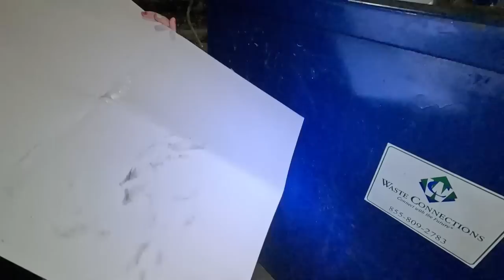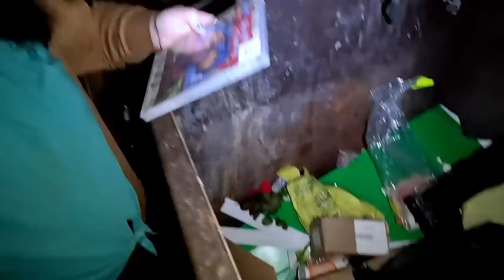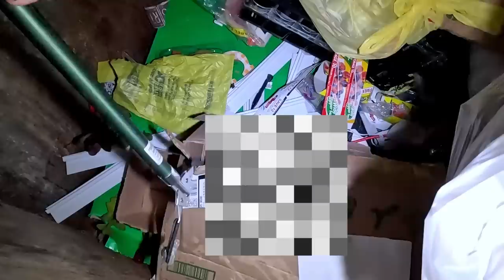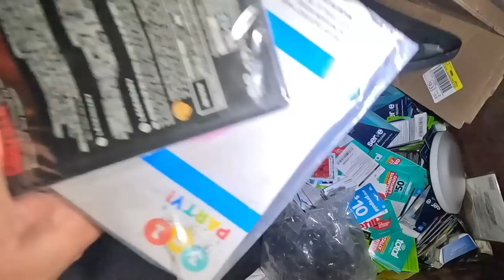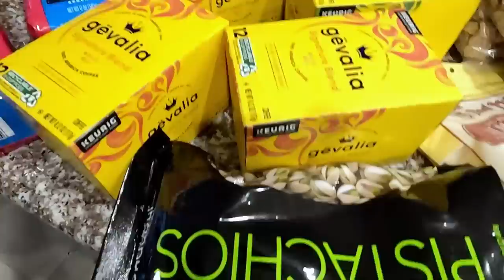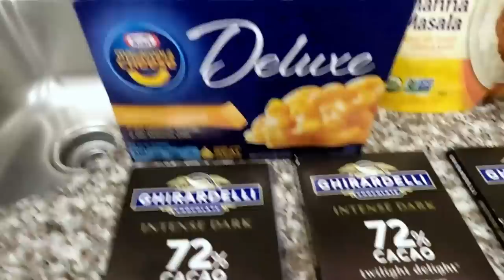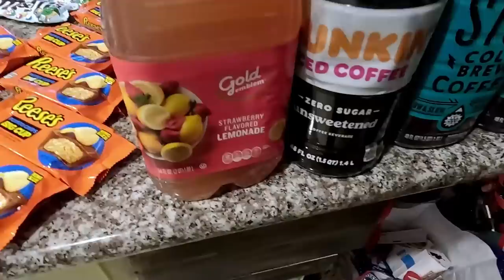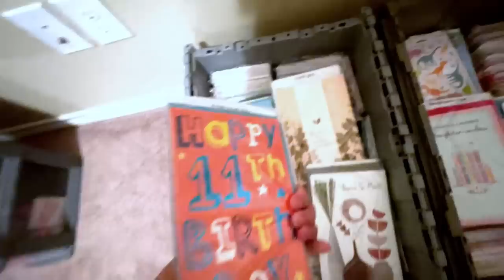Dumpster Diving Latest 2023 CVS DG Haul finds Hallmark Cards and electronics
We will never have to buy greeting cards again! We went diving in some of our favorite dumpsters and find unopened boxes of greeting cards from HALLMARK! Also some other cool electronics and dvds. We didnt have the clips ready for the last cvs dive so i added the full contents of that find in here so check it out some nice donations! My son also makes a cameo in this one.